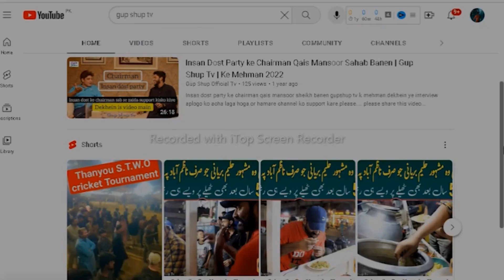Karachi Ka Halqa NA-245 | Sab Se Bara Intikhabi Dangal | Vote Kis Ka?